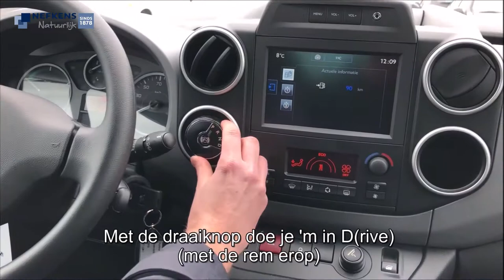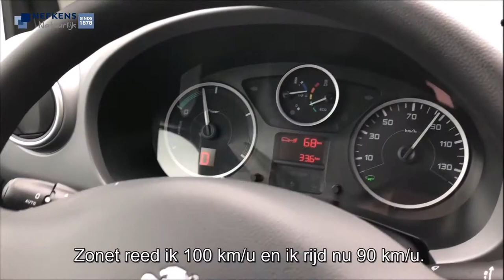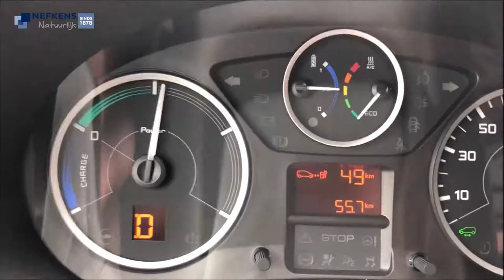Vlog: rijden met de volledig elektrische Peugeot Partner Electrique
David Joost en Steven doen bij Nefkens Peugeot een eerste rij-impressie op met de Peugeot Partner Electrique, een van de eerste EV's van Peugeot. Hoe rijdt 'ie in de praktijk, hoe laadt 'ie op? En wat is de range? Je ziet het in deze vlog.